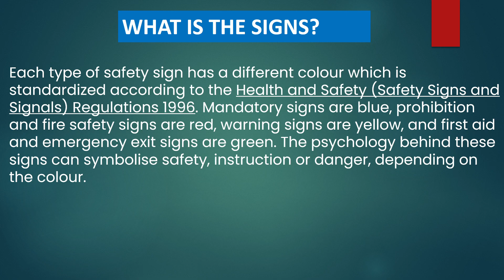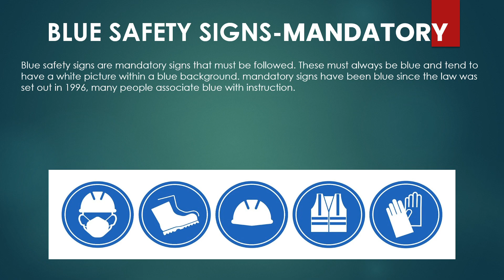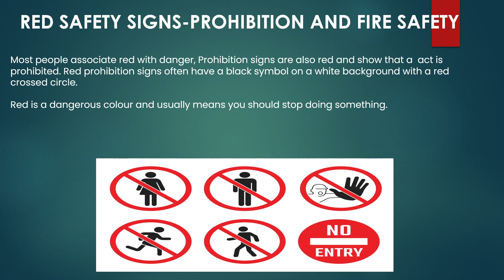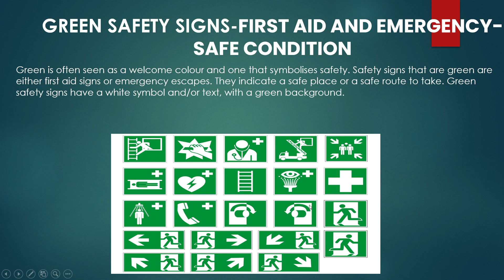safety signs and symbols in the workplace ,HSE Management system.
This video was developed for educational purposes for safety officers and engineers who are beginners in the safety field. gives the basics of understanding about the health ,safety and environmental management system.